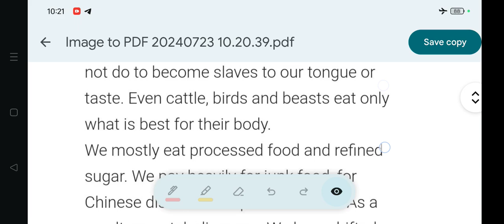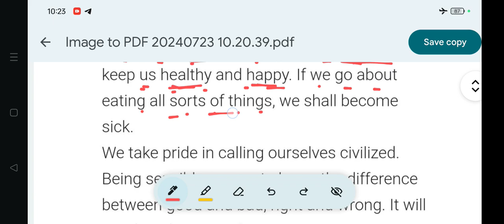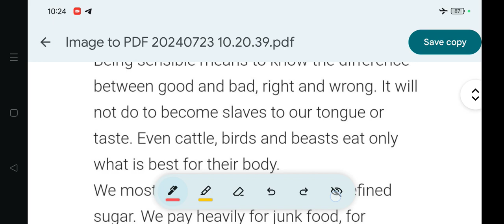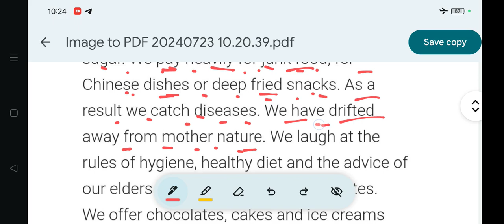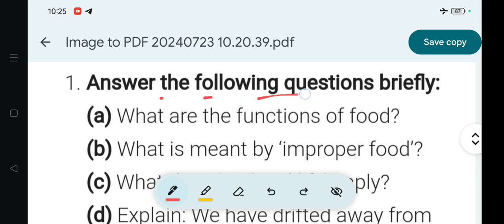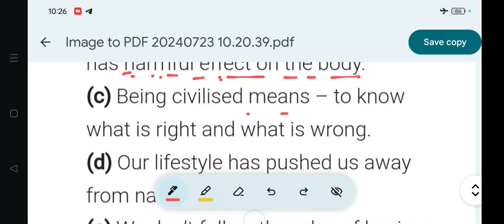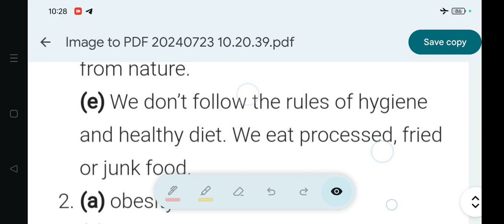Periodic Test-1 (PT-1/PWT-1) Preparation: Unseen Passage (For Class.6/7/8): English